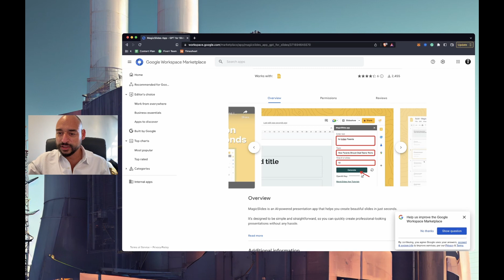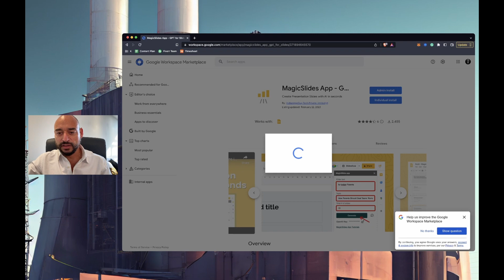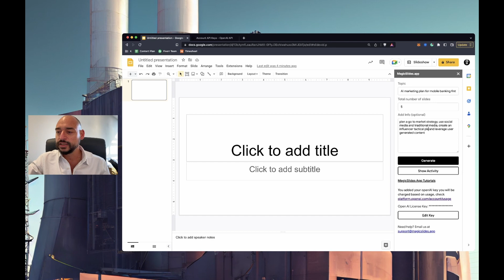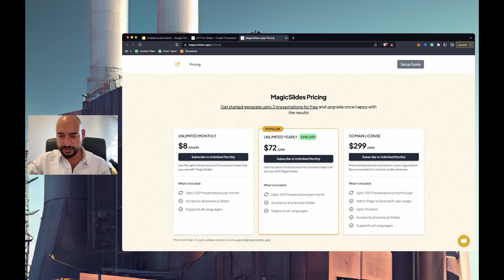¡PRESENTACIONES en UN CLICK! Como Usar Inteligencia Artificial para Crear laminas en Google Slides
En este video te muestro como usar una extensión que genera el contenido de tus laminas de Google Slides usando GPT.

¡En un click créa todas tus presentaciones!

Lo que he creado con Inteligencia Artificial:
Mi primer comic creado con AI en Amazon
Serie Comics

Mi Kit para Youtube:
Camera: Razer Kiyo Pro
Cámara - DJI Osmo Pocket
Micrófono: Rode Lavalier GO Professional Wearable Microphone
Interfaz de audio: Rode AI-Micro
Headset VR: Meta Quest 2

Trabaja con los mejores freelancers del mundo. Yo solo confió en Fiverr

Quieres usar NotionAI? Una solución basada en GPT de OpenAI que te permite generar contenidos de manera simple